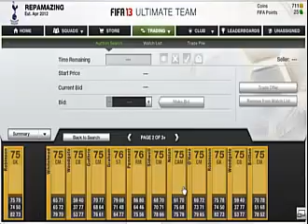Fifa 13 #2 Why u no sell